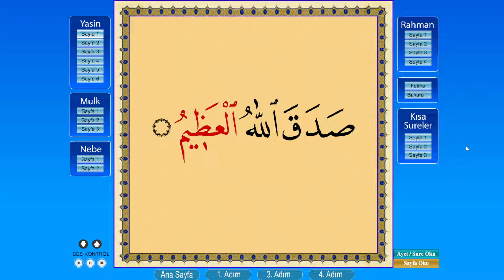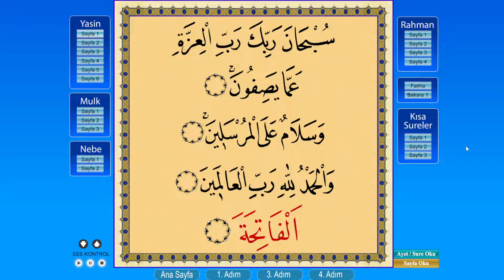Mulk Suresi 3. Sayfa